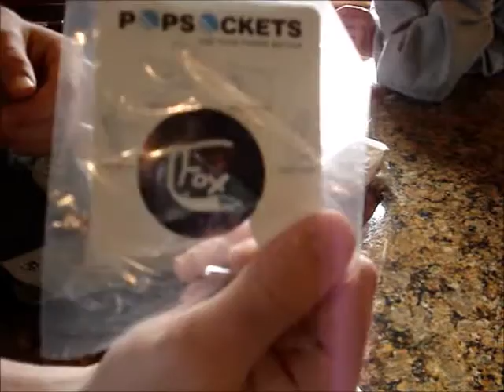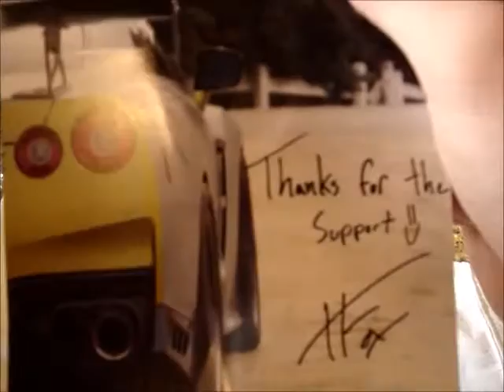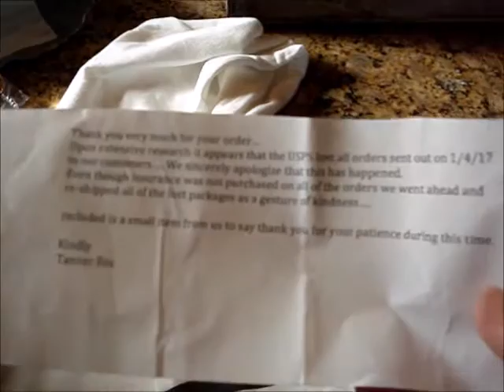I Have waited So Long Just For This...